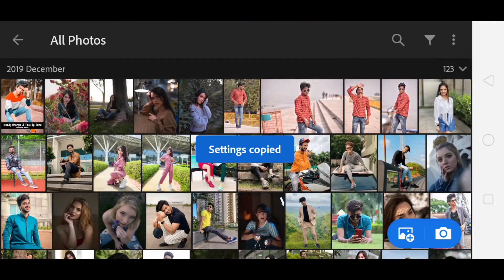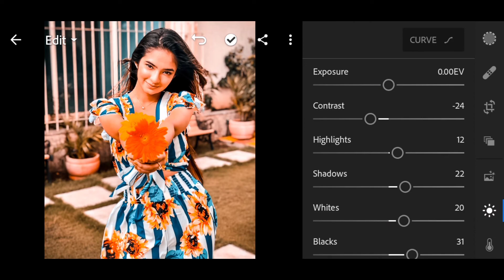LIGHTROOM_Moody Orange &Teal -Up Tone Editing || Download Free lightroom .dng Preset 🔥🔥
🔳Check Some  lightroom colours:-

◾ Lightroom editing.
◾Lightroom photo editing.
◾Lightroom preset Edit.
◾Lightroom preset Editing.
◾ ANKIT Photo Editing Preset.
◾Lightroom preset use.
◾how to add preset in Lightroom.
◾ download new LIGHTROOM Ankit photo Editing preset.  download Free PRESET. Moody orange & Teal LIGHTROOM Editing.  moody Orange & Teal  tone lightroom. moody Orange &teal  Color lightroom Editing.